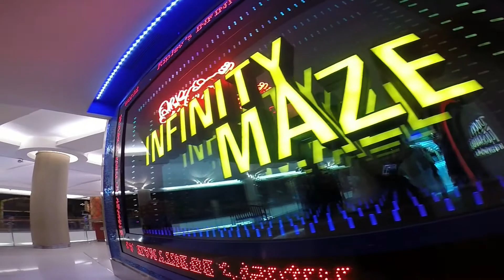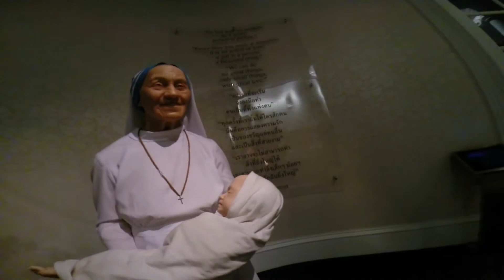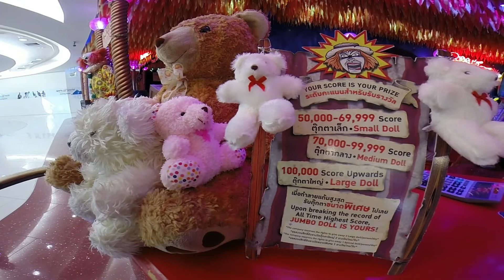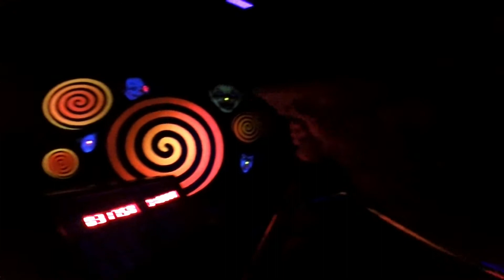my friend &Ripley's Believe It or Not! @ Pattaya HD 1080